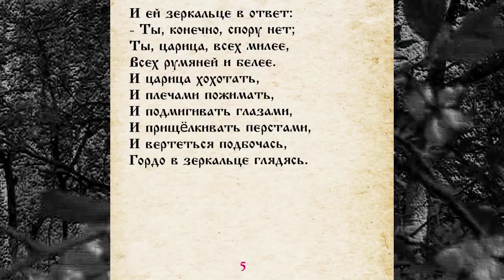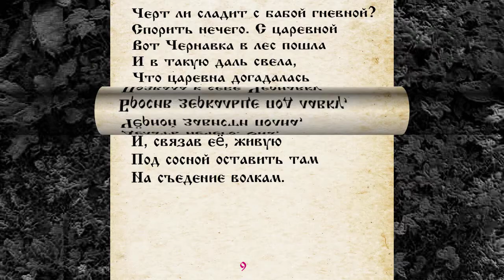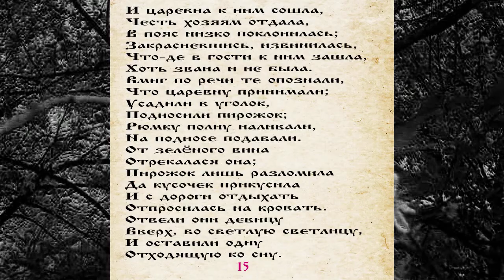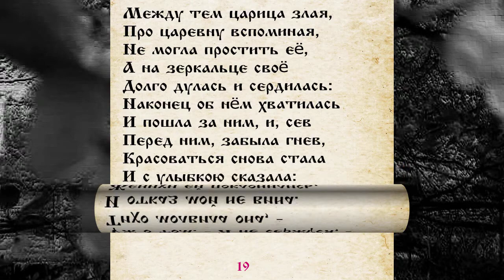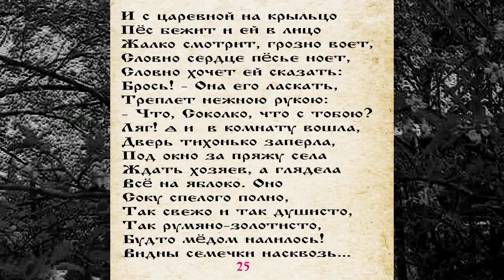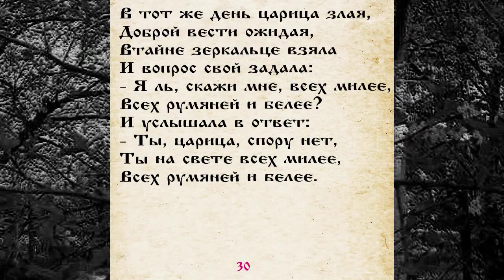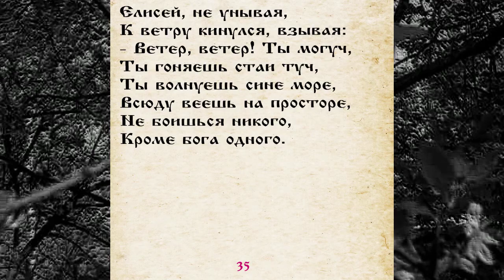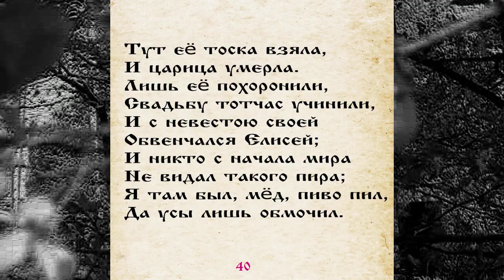ПУШКИН 046 СКАЗКА О МЕРТВОЙ ЦАРЕВНЕ И О СЕМИ БОГАТЫРЯХ